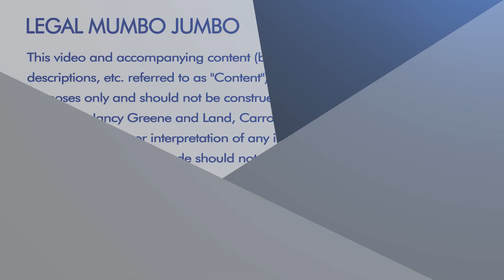Should Your Business Be Incorporated?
Are you looking to start a business? If so, you need to know about incorporating your business. In this video I talk about the basics of incorporating a business and answer some of the most common questions people have.